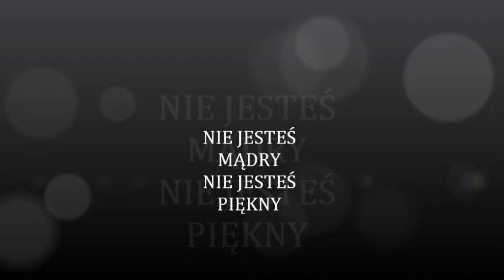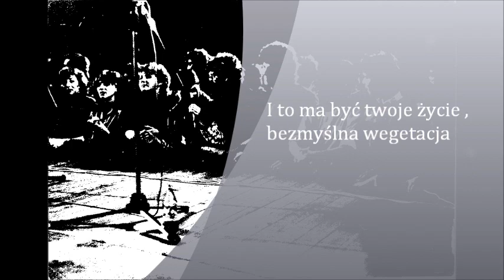ZWŁOKI - Nie jesteś mądry nie jesteś piękny !! pozdrawiam WROCŁAW !!